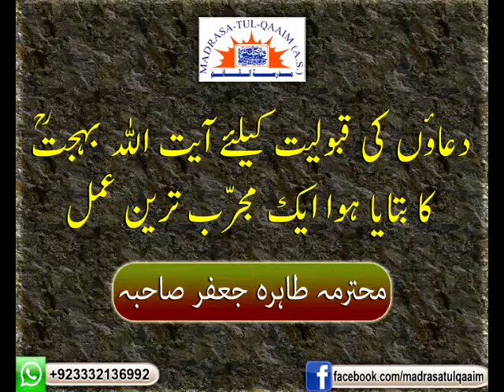Dua ki qubooliat ka tareeqa - Ayatullah behjaat